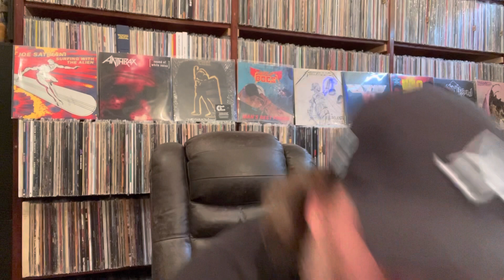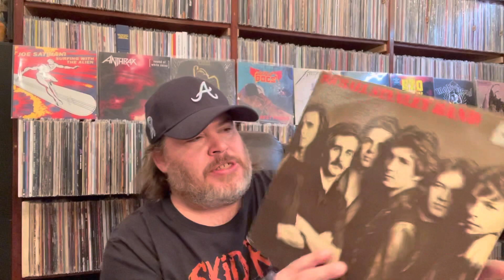Contest Winnings From - NC Vinyl Picker AKA Art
Thank you Art and Rachel!!